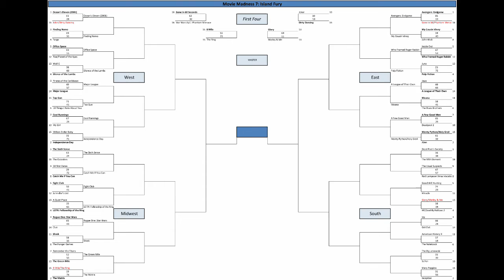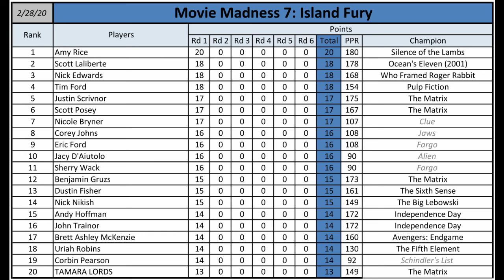Movie Madness Minute 7-5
The past week in Movie Madness. This week we break down the East region.